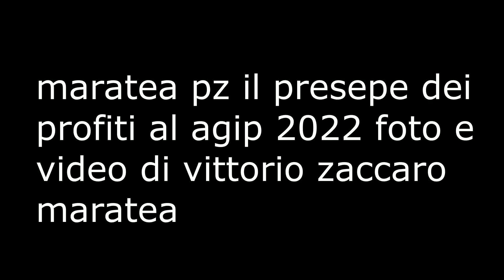maratea il presepe dei profiti al agip 2022 foto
maratea pz il presepe dei profiti al agip 2022 le foto ---